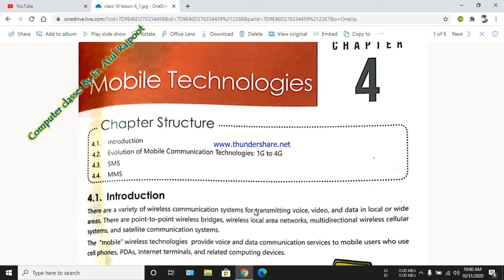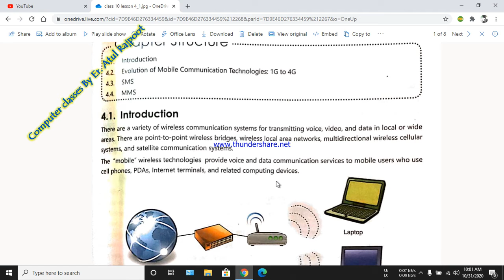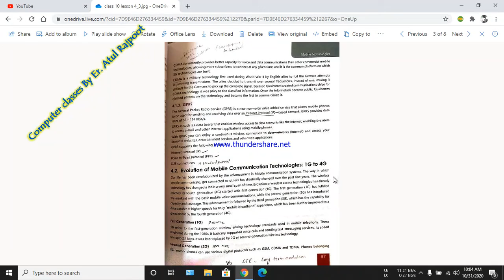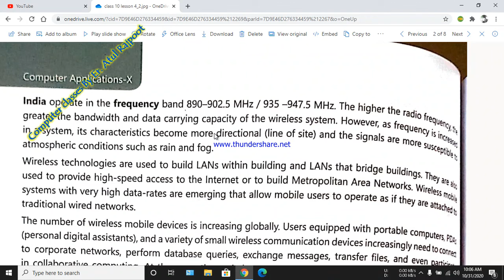Mobile technologies (Part 1)